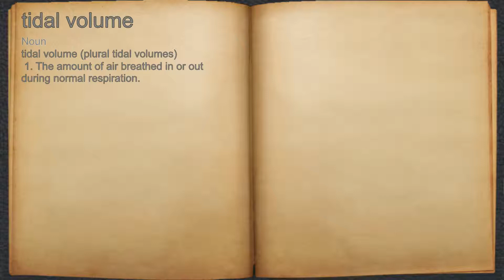What does tidal volume mean?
A spoken definition of tidal volume.

Intro Sound:
Typewriter - Tamskp